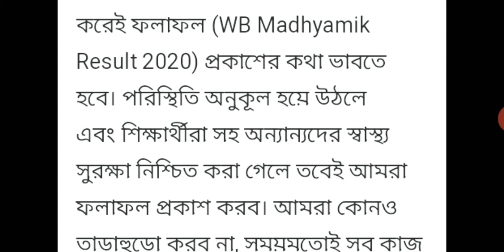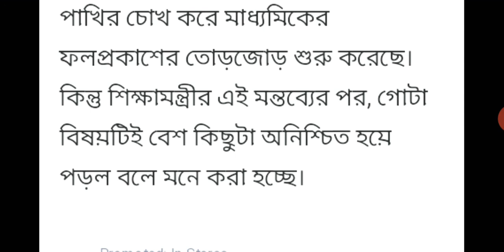Madhyamik Result Date 2020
বর্তমান পরিস্থিতি থেকে একটু অনুকূল পরিস্থিতি তৈরি হলেই এবছরের (West Bengal) মাধ্যমিক পরীক্ষার (Madhyamik Result) ফলপ্রকাশ করা হবে, জানালেন শিক্ষামন্ত্রী পার্থ চট্টোপাধ্যায়। সাংবাদিকদের তিনি (Partha Chatterjee) জানিয়েছেন, ফলপ্রকাশের (Madhyamik) তোড়জোড় চললেও করোনা ভাইরাসের ফলে সৃষ্ট পরিস্থিতি কেমন থাকে তা বিবেচনা করেই পরবর্তী সিদ্ধান্ত নেওয়া হবে। রাজ্যের শিক্ষামন্ত্রী বলেন, "প্রার্থীদের হাতে তো শুধু মার্কশিট তুলে দিলেই হবে না, উচ্চ মাধ্যমিক স্তরের বিদ্যালয় ও কলেজগুলোতে ভর্তি প্রক্রিয়া শুরু করা থেকে আরও অনেক কিছু করার দরকার আছে। সামগ্রিক বিষয়গুলি বিবেচনা করেই ফলাফল (WB Madhyamik Result 2020) প্রকাশের কথা ভাবতে হবে। পরিস্থিতি অনুকূল হয়ে উঠলে এবং শিক্ষার্থীরা সহ অন্যান্যদের স্বাস্থ্য সুরক্ষা নিশ্চিত করা গেলে তবেই আমরা ফলাফল প্রকাশ করব। আমরা কোনও তাড়াহুড়ো করব না, সময়মতোই সব কাজ হবে। কেননা এখন অনেকগুলি বিষয়েই ঝুঁকি রয়েছে"।
এদিকে মধ্যশিক্ষা পর্ষদ ১৫ জুলাইকে পাখির চোখ করে মাধ্যমিকের ফলপ্রকাশের তোড়জোড় শুরু করেছে। কিন্তু শিক্ষামন্ত্রীর এই মন্তব্যের পর, গোটা বিষয়টিই বেশ কিছুটা অনিশ্চিত হয়ে পড়ল বলে মনে করা হচ্ছে।